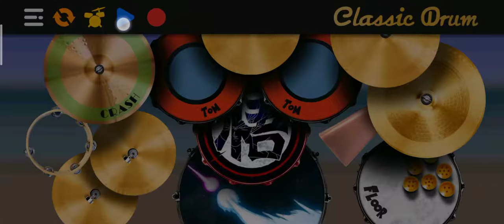យប់មិញនរណាញញឹមដាក់បង | លេងស្គរតាមទូរស័ព្ទ | Learn to the play drums on phone by : VY TK OFFICICAL